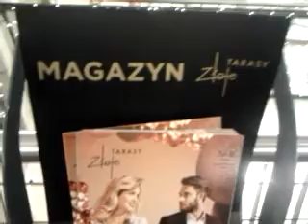DAMY RADĘ,GDY MAZUR ZA DORADZANIE NA STRONĘ PEPICZKÓW PRZEPĘDZIMY I PO LICHWIE!!!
A SŁUCHAJ,SLUCHAJ NASZEGO RADIA TOK FM EURO CONCHITA EXTRAPUNKTUSPLEXISKSKSKSKSKSKSK! GDZIE NIE MA MIŁOŚCI,TO ŻADNA WIEDZA NIE MA WARTOŚCI//PUSTE I PRÓŻNE SŁOWA U LOCH NA ROZRODZIE 500+!!! PAŃSTWO DA//SPANIE ZA DARMO NAUKA ZA DARMO WSZYSTKO ZA DARMO,GDY LIDKA MUSIAŁA ODPRACOWAĆ KIEDYŚ,A DZIADUKI CHCĄ I CHCĄ//! DZIKA REPRYWATYZACJA MIESZKAŃ!/ZŁODZIEJE MIESZKAŃ//AFERA W WARSZAWIE!CWANIAKI MUSZĄ SPORO SIĘ UCZYĆ,ABY NABRAĆ KOGOŚ? TAK!!